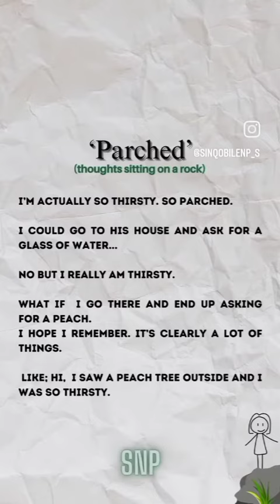delusional poetry by SNP 💗 - pages from my delulu heart - 'Parched'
A live reading of my book of poems from my delusional